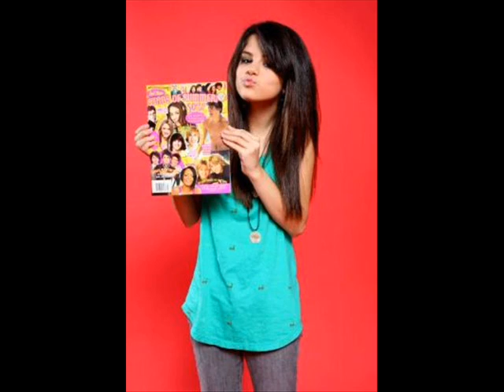Selena Gomez - Cruella De Vil (Lyrics)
--LYRICS--

Oooh, ooh oh oh, oooh oh
Look out for Cruella De Vil

Cruella De Vil
Cruella De Vil
If she doesn't scare you
No evil thing will
To see her is to take a sudden chill
Cruella, Cruella De Vil

The curl of her lips
The ice in her stare
All innocent children had better beware
She's like a spider waiting for the kill

If she doesn't scare you, no evil thing will
Cruella De Vil...

This vampire bat
This inhuman beast
She 'outta be locked up and never released
The world was such a wholesome place until
Yeah!

Cruella De Vil...

(oooh oh, oooh oh, oooh oh, oooh oh)

At first you think Cruella is the devil
But after time has worn away the shock
You've come to realize
You've seen her kind of eyes
Watching you from underneath a ROOOOOOOCK!

Cruella De Vil

Oooh, ooh oh oh, oooh oh (Cruella De Vil!)